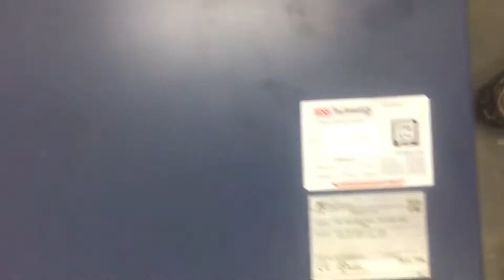Repair FUJI Inverter FRN132F1S-4A | Cannot Power On & Run Motor | JESS TECHNOLOGY MALAYSIA